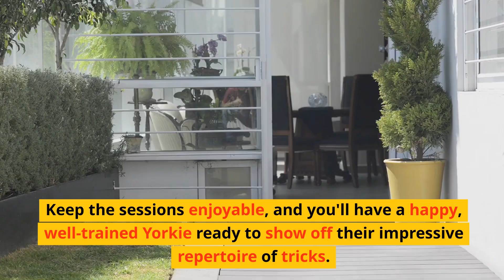Training a Yorkshire Terrier in Tricks: Fun Techniques! 🎭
This video shows fun techniques for training your Yorkshire Terrier in tricks. You'll learn how to teach your Yorkie entertaining tricks like rolling over, playing dead, and fetching. Using positive reinforcement and patience, these techniques make training enjoyable for both you and your furry friend. Discover the importance of consistency and practice in mastering new tricks. Whether you're a new pet owner or looking to add excitement to your Yorkie's routine, this video is perfect for teaching fun and impressive tricks that will showcase your Yorkshire Terrier's intelligence and charm. 🎭🐾

Buckle-Down Dog Food Bowl Captain America Shield Action Check on Amazon

Creative Co-Op Round Debossed Stoneware Treat Canister Check on Amazon

"Fox Run Chicken Pot Clip Check on Amazon